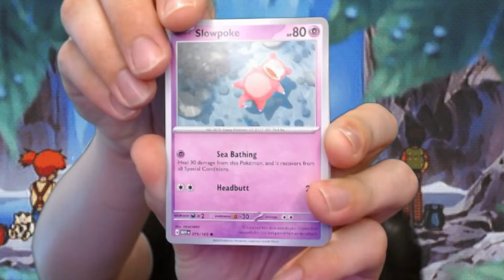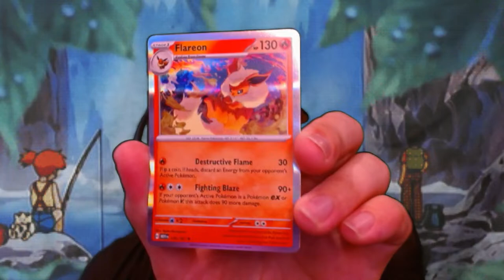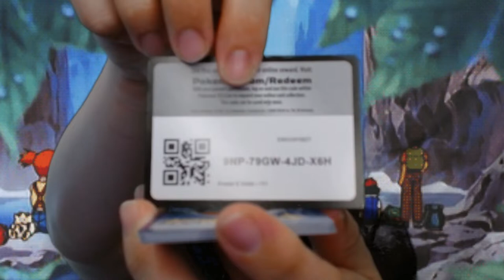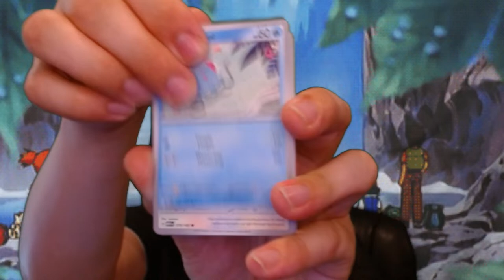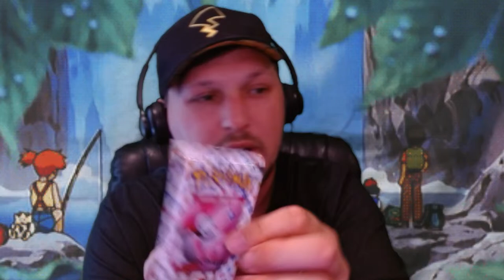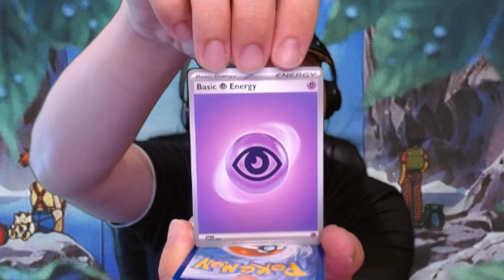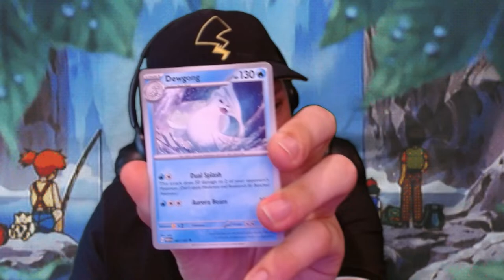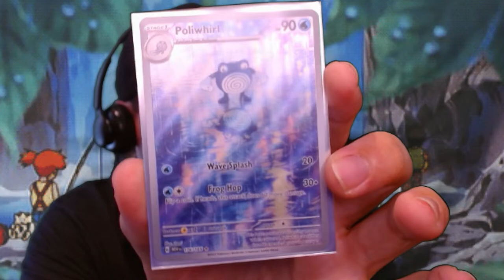Dynamax Adventures with Viewers and @KeithStroganofff | Pokemon Sword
Doing some Dynamax Adventures with Viewers! Wanted to just hang out today and do a few DAs with anyone that would like to join in.

Come hang out and check out the fun competition!

Join the fam for updates on streams, videos, and off-stream gaming together

Rules:
No self-promo unless asked by streamer or mods. No posting links to other content (YouTube blocks it if not a Moderator), no excessive caps, no hate speach towards anyone, and no bashing other streamers/viewers. Thank you for understanding our channel rules put in place in order to keep a peaceful community where people feel open to discuss their lives, games, joys, personal struggles, and share their interests with others that care. :)